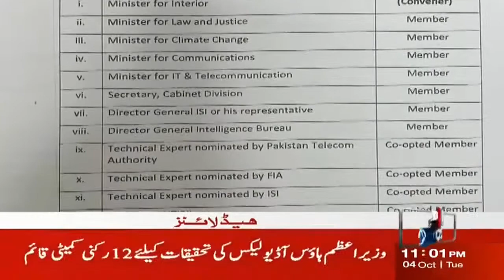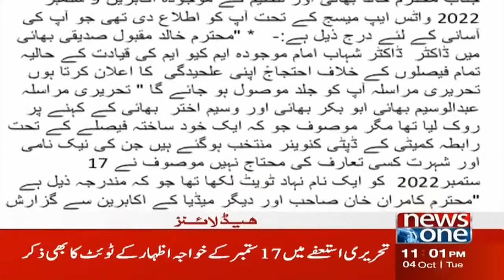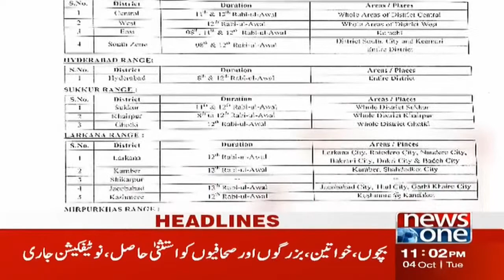11 PM Headlines | Ishaq Dar | PMLN | 04 Oct 2022 | NewsOne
11 PM Headlines | Ishaq Dar | PMLN  | 04 Oct 2022 | NewsOne